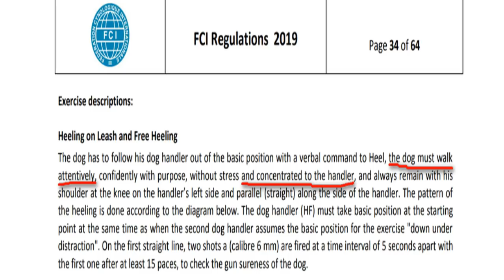Cara Melatih Anjing Untuk "Heeling" Part 1 (The Intro)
Cara Melatih Anjing Untuk / How To Train "Heeling" Part 1 (The Intro)

Please use PC or laptop to auto-translete.

Sebelum saya berbagi mengenai bagaimana saya melatih anjing untuk Heeling (jalan samping dan fokus) untuk ujian BH dan IGP, ada baiknya saya menjelaskan dahulu kenapa dan sepenting apakah rutinitas Heeling ini.

Kedepannya saya akan membuat video mengenai cara melatihnya dengan judul yang sama tapi terbagi dalam beberapa "part".

Catatan: Setiap pelatih pasti memiliki sistem dan metodenya masing-masing dalam melatih anjing. Channel ini hanya menjelaskan dan memperlihatkan bagaimana saya melatih anjing-anjing saya untuk Basic Obedience, BH (BegleitHund), IGP (Internationale Gebrauchund Prufungsordnung) serta Protection/Bite Work sesuai dengan sistem dan metode saya.

Anda dapat belajar melatih anjing sesuai dengan sistem dan metode yang anda sukai dan cocok dengan diri anda sendiri.